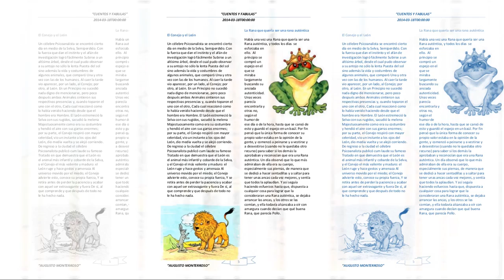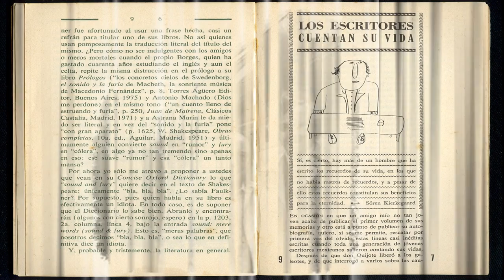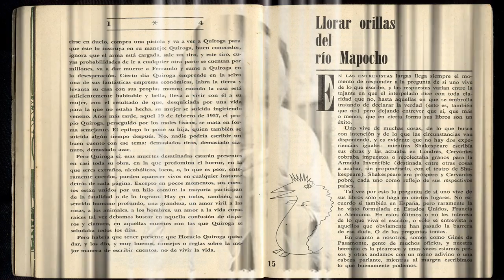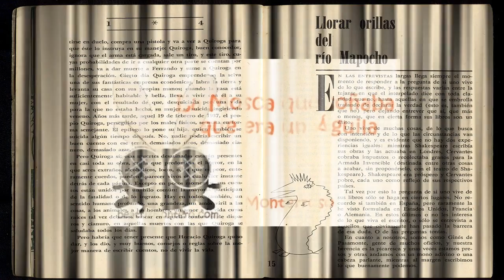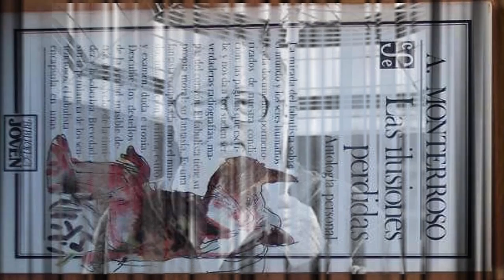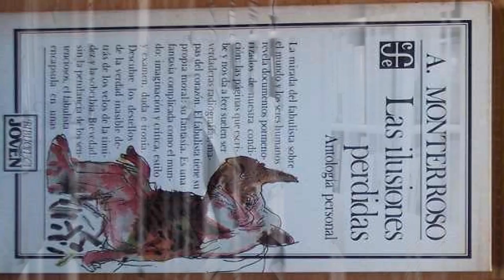In memoriam Augusto Monterroso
Kakiko Kukafate nos presenta el obituario obligado para la oveja negra, Tito ha muerto, viva el escritor de las miniaturas magistrales.